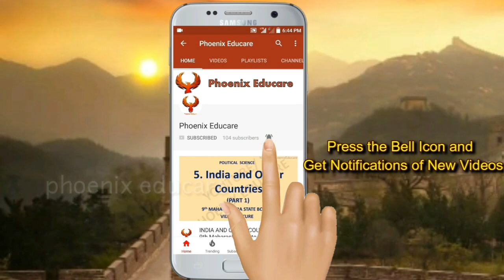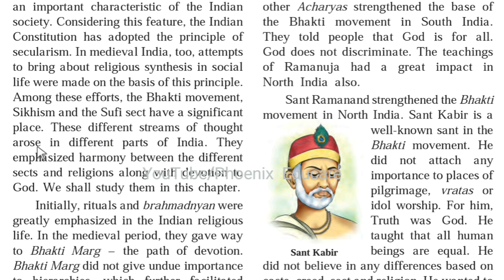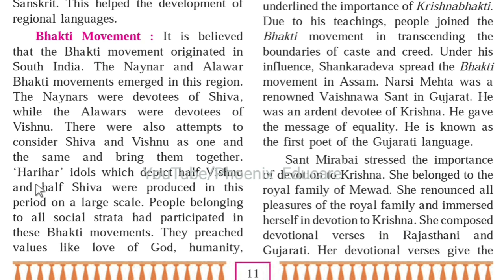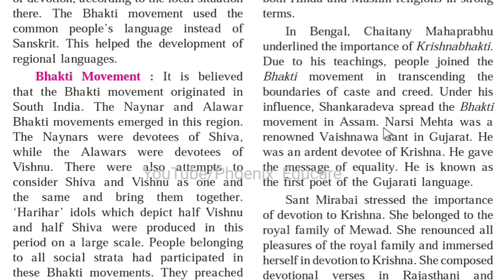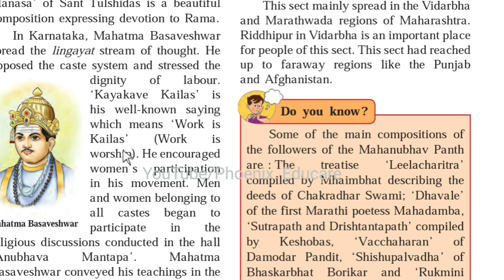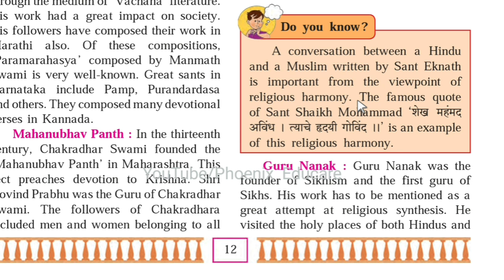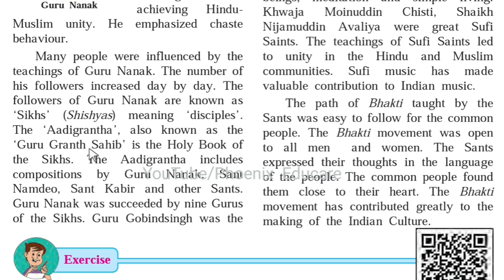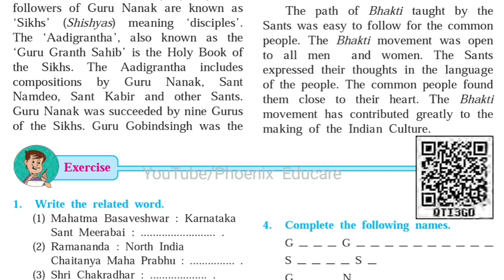Religious Synthesis - Class 7 History and Civics Chapter 3 Video | Maharashtra Board STD 7